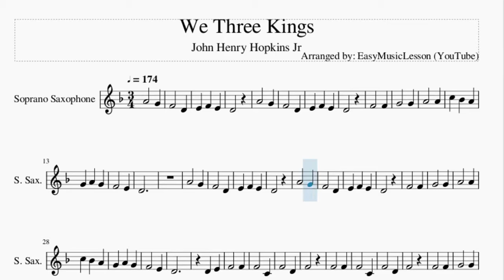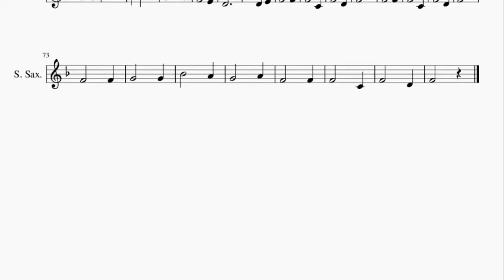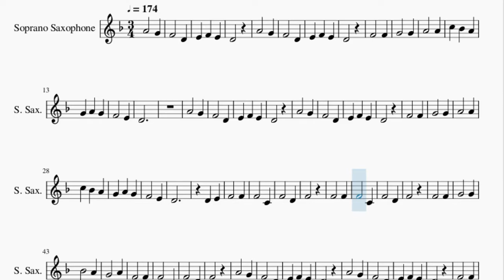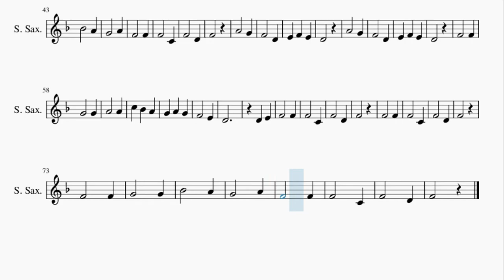Soprano Sax Sheet Music: How to play We Three Kings by John Henry Hopkins Jr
Here is a sheet music/tab video on the song We Three Kings by John Henry Hopkins Jr on the soprano sax. A soprano sax sheet music arrangement which is transposed to notes that are easily played by soprano sax, for the song We Three Kings by John Henry Hopkins Jr.

EasyMusicLesson2 teaches you to play the your favorite instrument, through well-arranged sheet music so that you too can learn how to play We Three Kings by John Henry Hopkins Jr on the soprano sax as fast as you can. A soprano sax sheet music with backing tracks to help your play the song better.

Chords of Soprano Sax arrangement:
E Min   B Min   E Min   E Min   B Min   E Min   E Min   D Maj
G Maj   G Maj   A Min   D Maj   E Min   E Min   B Min   E Min
E Min   B Min   E Min   E Min   D Maj   G Maj   G Maj   A Min
D Maj   E Min   G Maj   C Maj   G Maj   G Maj   C Maj   G Maj
G Maj   D Maj   C Maj   D Maj   G Maj   C Maj   G Maj   E Min
B Min   E Min   E Min   B Min   E Min   E Min   D Maj   G Maj
G Maj   A Min   D Maj   E Min   G Maj   C Maj   G Maj   G Maj
C Maj   G Maj   G Maj   D Maj   C Maj   D Maj

Melody notes of Soprano Sax:
A4   G4
F4   D4
E4 F4 E4
D4
A4   G4
F4   D4
E4 F4 E4
D4
F4   F4
G4   G4
A4   A4
F4   E4
D4
A4   G4
F4   D4
E4 F4 E4
D4
A4   G4
F4   D4
E4 F4 E4
D4
F4   F4
G4   G4
A4   A4
F4   E4
D4
D4 E4
F4   F4
F4   C4
F4   D4
F4
F4   F4
F4   C4
F4   D4
F4
F4   F4
G4   G4
Bb4   A4
G4   A4
F4   F4
F4   C4
F4   D4
F4
A4   G4
F4   D4
E4 F4 E4
D4
A4   G4
F4   D4
E4 F4 E4
D4
F4   F4
G4   G4
A4   A4
F4   E4
D4
D4 E4
F4   F4
F4   C4
F4   D4
F4
F4   F4
F4   C4
F4   D4
F4
F4   F4
G4   G4
Bb4   A4
G4   A4
F4   F4
F4   C4
F4   D4
F4